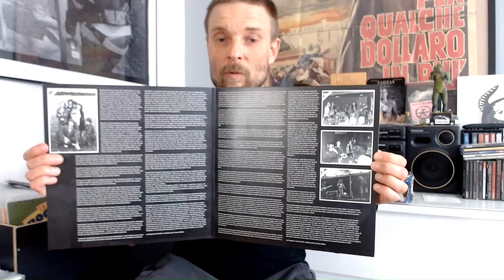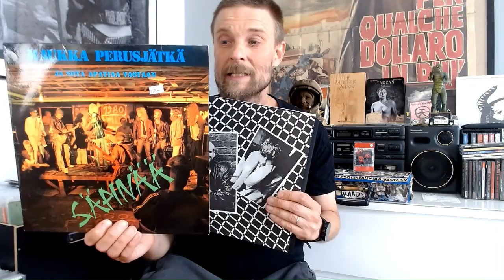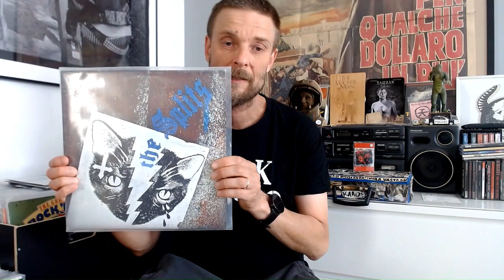Vinyl Finds - Scramble in the City Streets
Vinylnaut 251 - Vinyl Finds - Scramble in the City Streets